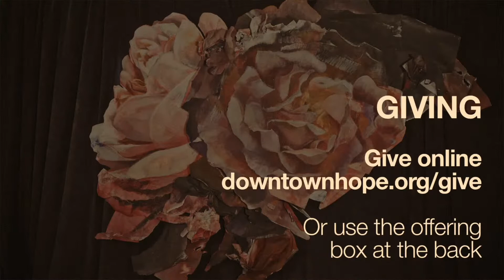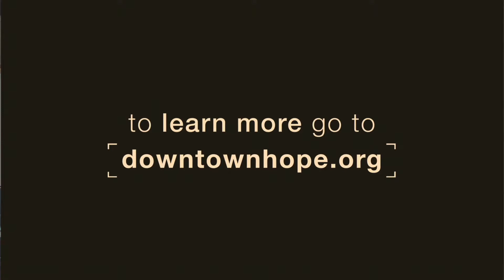Outpouring of Persecution - Outpouring - Joey Tomassoni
Welcome to our virtual gathering.

Speaker: Joey Tomassoni

Passage:

Songs: “Raise A Hallelujah”, “Cornerstone”, “WayMaker”, “No Longer Slaves”